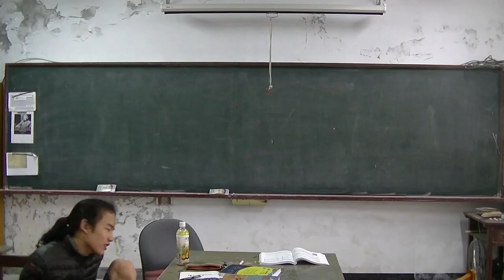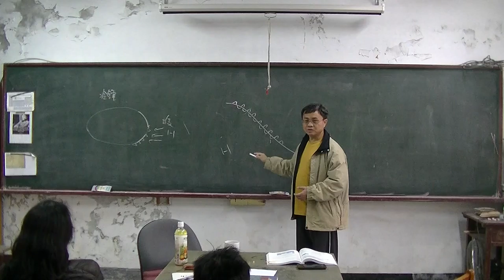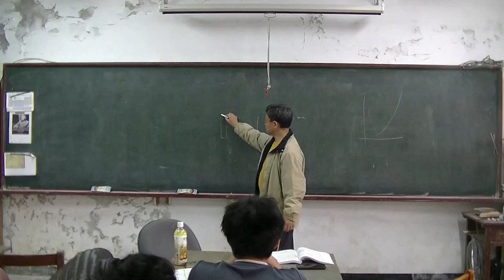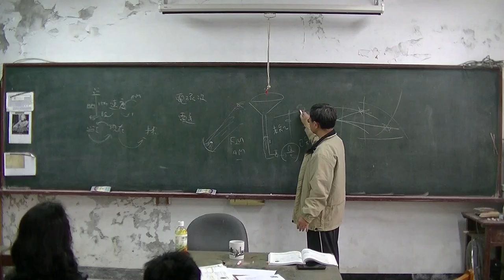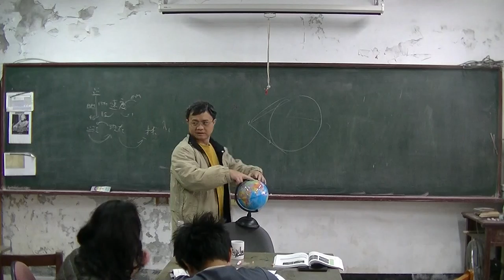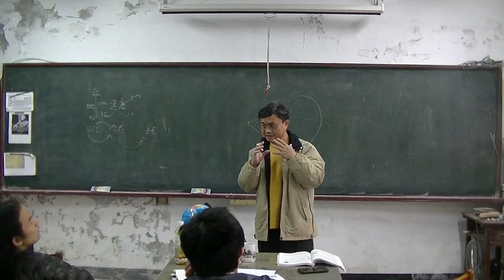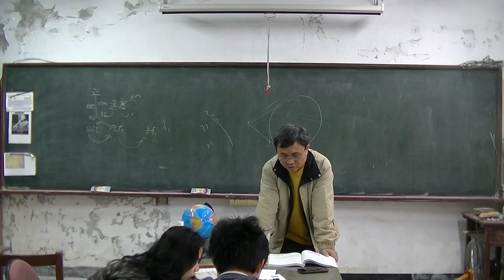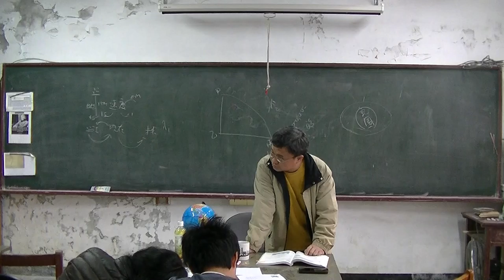高中地科 鋒面 20160309